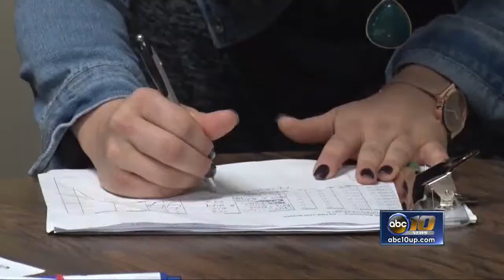U.P. Labor unions hold rally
The U.P. Regional Labor Federation and the Michigan Laborers construction union held a rally today at the United Trades Building in relation to the upcoming special election in the 109th district state representative race.